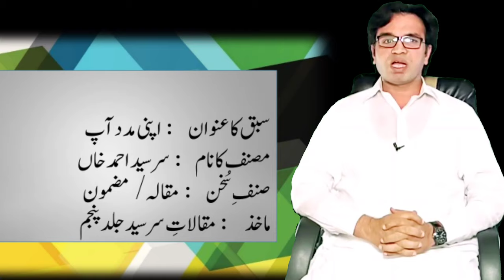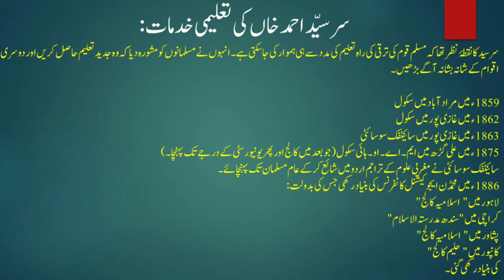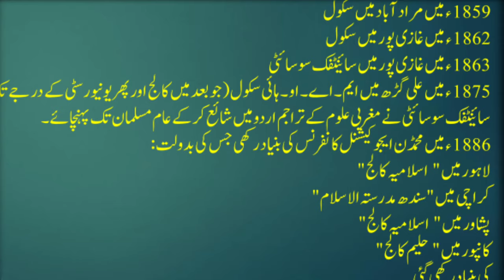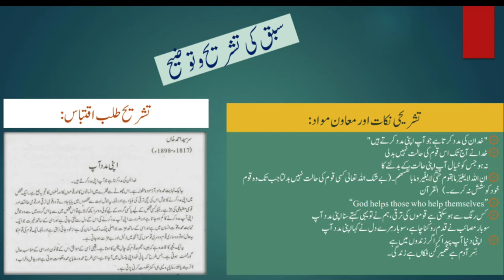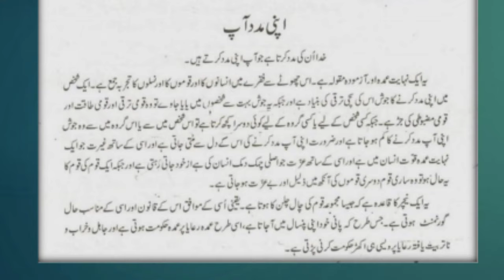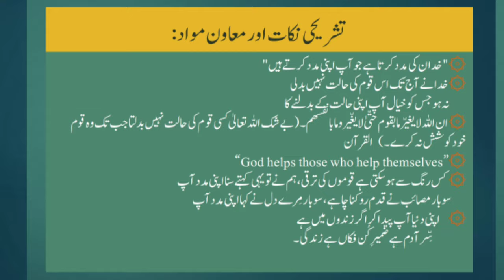اپنی مدد آپ | سر سید احمد خاں | سبق نمبر #2 | پروفیسر تصور حسین تقوی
یہ سبق گیارھویں جماعت سے لیا گیا ہے اور اس میں مصنف کا تعارف، حالات و واقعات اور خدمات کے ساتھ ساتھ تشریحی مواد بھی فراہم کیا گیا ہے جو کہ طلباء کے لیے امتحانی نقظہ نظر سے بہت اہم ہے